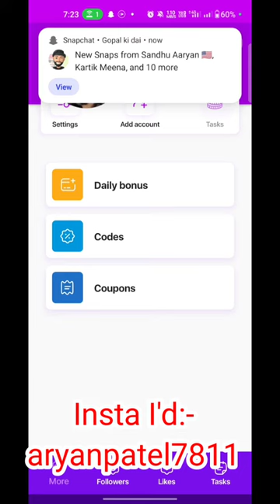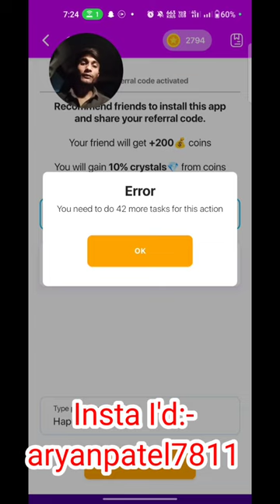TopFollow New Update 2023 || Top Follow App New Promo Codes 2023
top follow,
topfollow coupon code today,
top follow refer code,
top follow ki id kaise banaen,
topfollow app unlimited coins,
top follow app download,
top follow app kaise download karen,